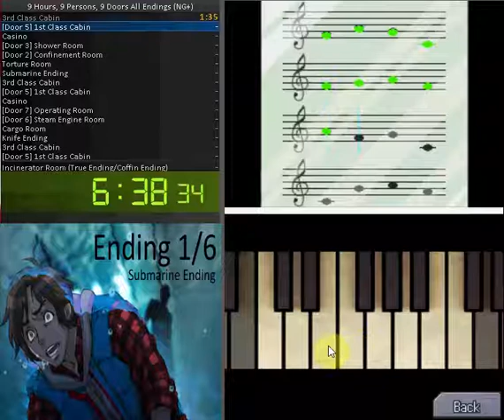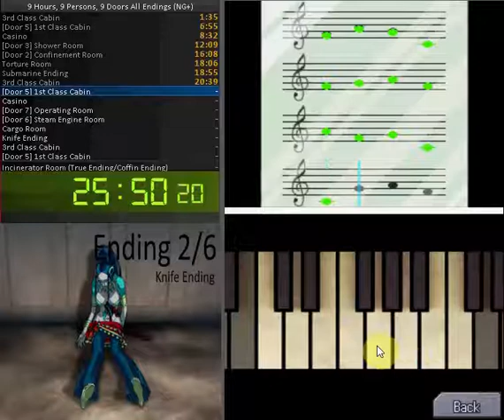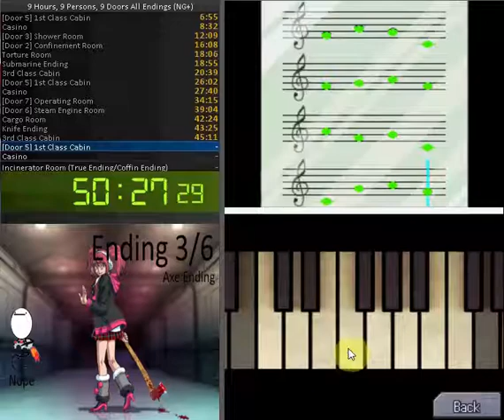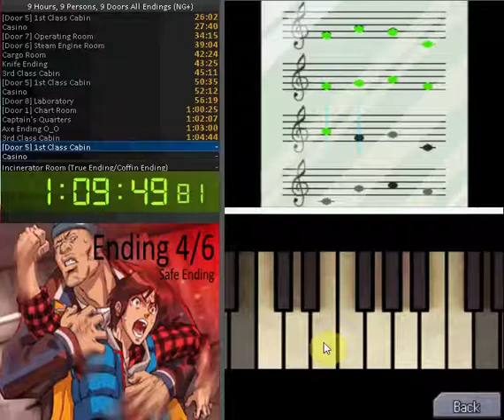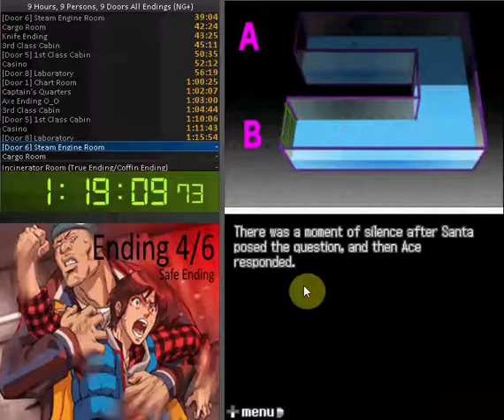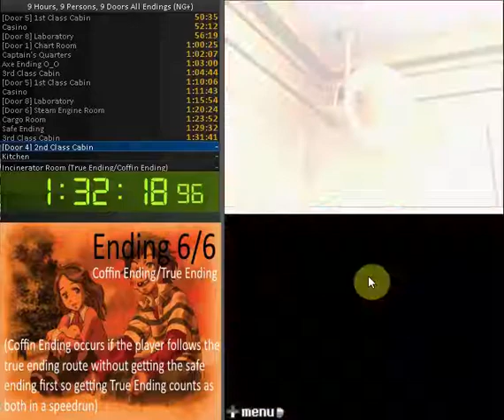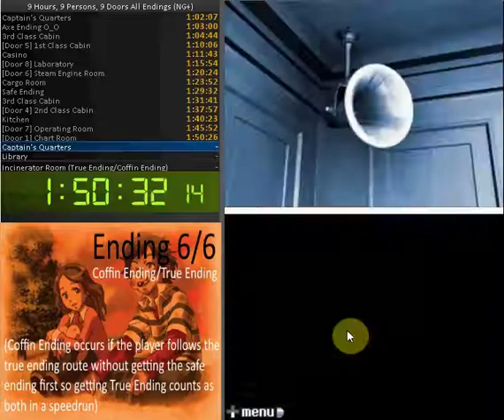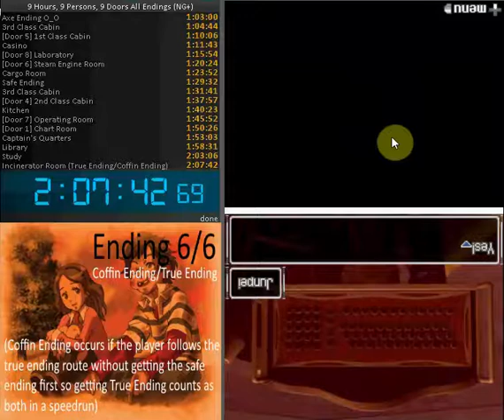9 Hours, 9 Persons, 9 Doors: All Endings (NG+) - 2:07:42 (Speedrun)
Emualtor used: DeSmuME Version 0.9.11

(All Endings requires completion of the knife, axe, submarine, safe, coffin, and true endings. )

Knife Ending was complete rubbish: Unskippable dialogue in the Operating room and Chapel that I somehow missed during the initial playthorugh :| and a bad Cargo Room. The Confinement Room in the Submarine ending route could of gone way better and I accidently hit a wrong choice in the Safe Ending (Luckily it wasn't an important one), but other than that not too bad for a first attempt.

[I also got a new Any% NG+ PB during this run with a time of 1:04:32, time for Any% NG+ started when the timer was at 1:03:10]

(WR is 2:07:01 by Indykenobi)